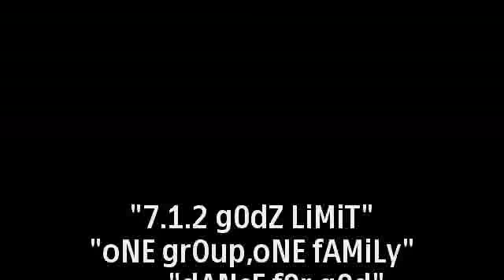7 1 2@pilar c0mpLExcLEAnmix